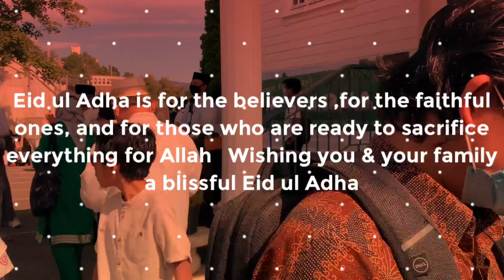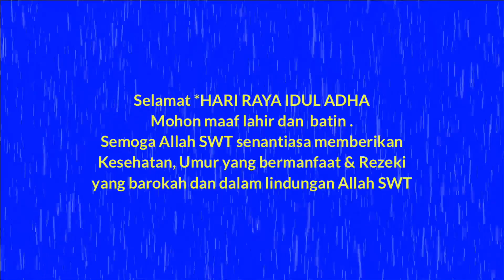Sholat Idhul Adha di Oslo , Norwegia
Di tengah Pandemi Covid 19 . Warga Indonesia bisa melasanakan Sholat Idul Adha di Oslo. Norwegia